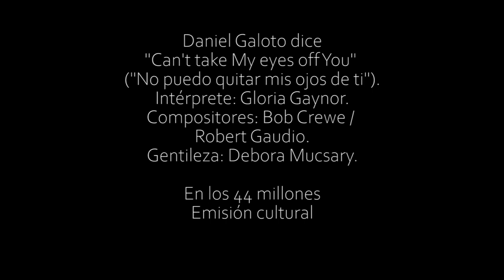Daniel Galoto dice "Can't take My eyes off You" (No puedo quitar mis ojos de ti)